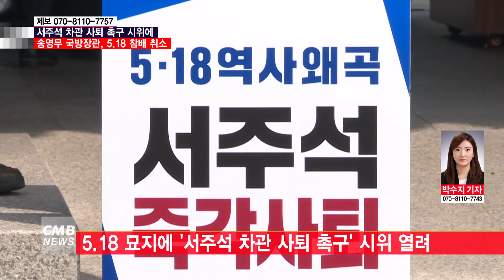[광주뉴스][리포트] 송영무 국방장관 5 18 묘역 참배 돌연 취소